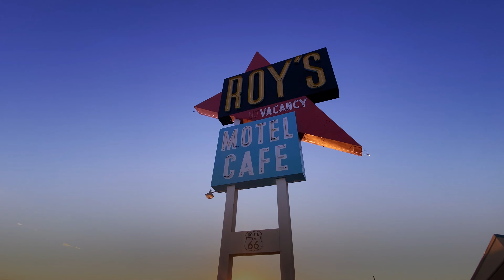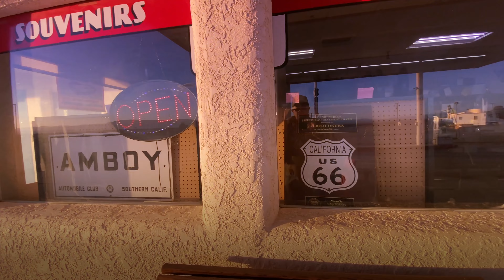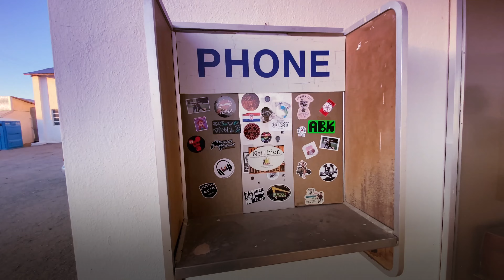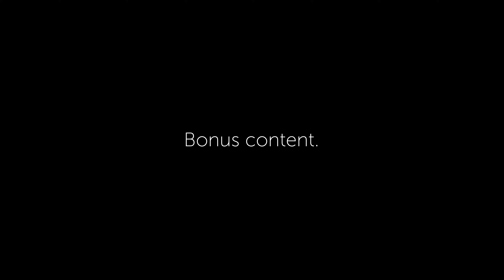2023 DesertTrippin VOL 43 AMBOY GHOST TOWN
Finally finished editing the last installment of my Route 66 research mission. Sorry we had to release VOL44 before we could wrap this one up. Amboy Ghost Town is a fascinating place with a very interesting backstory. It's also a great location for taking some really cool photos of videos. Check out my recent trip there, but be sure to stick around until the end because Mrs. Desert Trippin found something really cool as we were just about to start heading home.